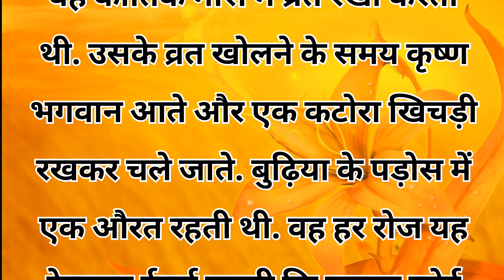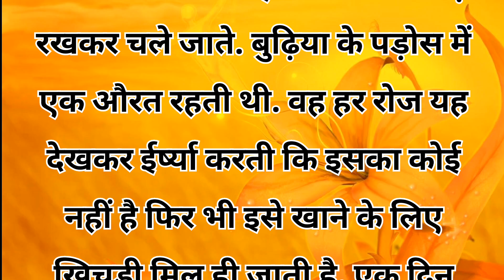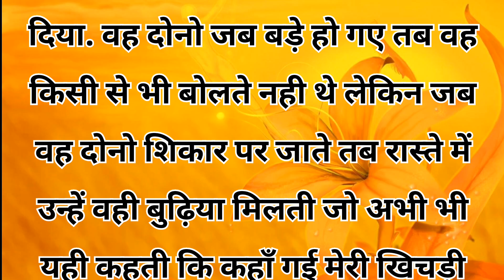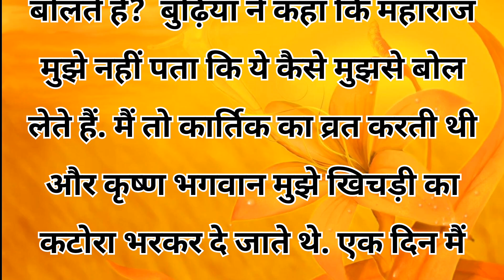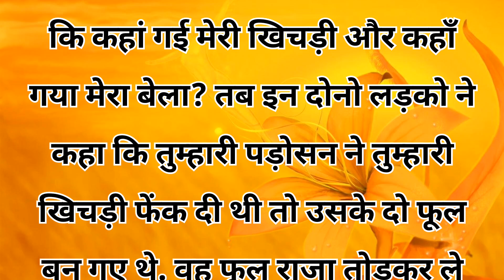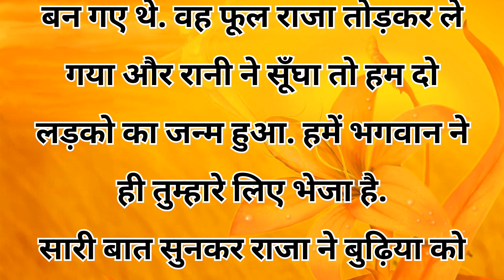कार्तिक मास कथा - अध्याय 2 , Kartik Maas Ki Katha Day2 , kartik mahatmya adhyay 2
राम राम 🙏